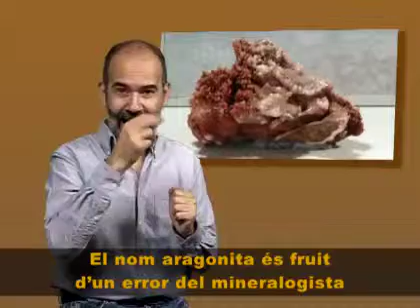Aigua, aragonita. Mòdul de la Mirada Tàctil. Museu d'Arenys de Mar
L'aigua com aragonita